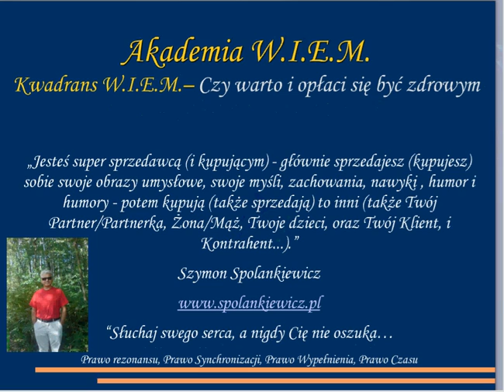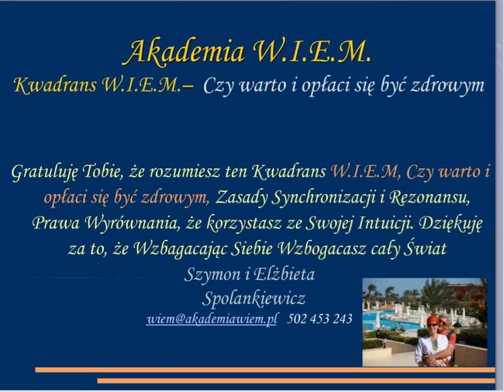Czy warto i opłaci się być zdrowym, 0048 502453243